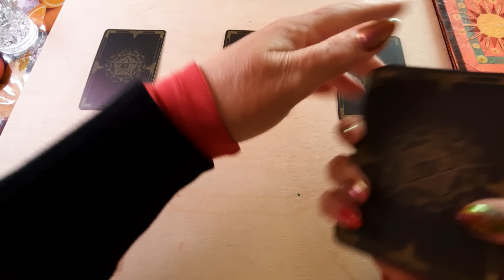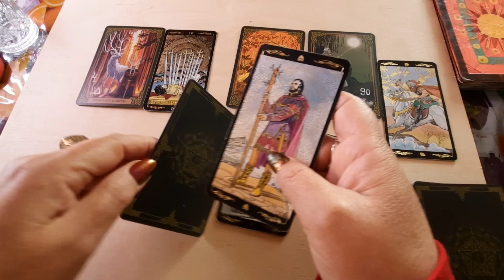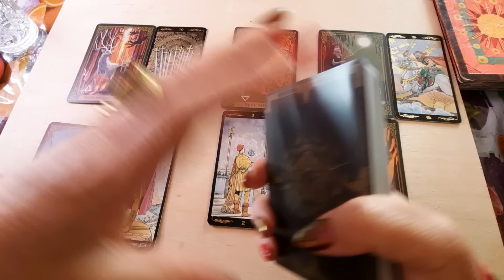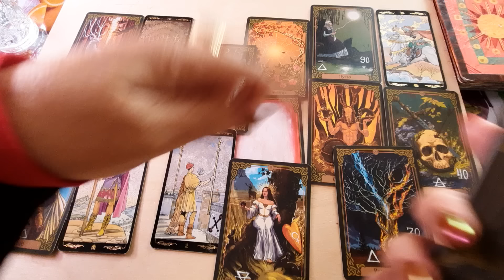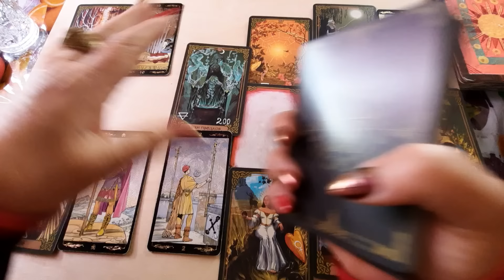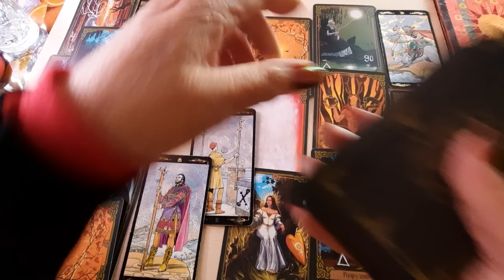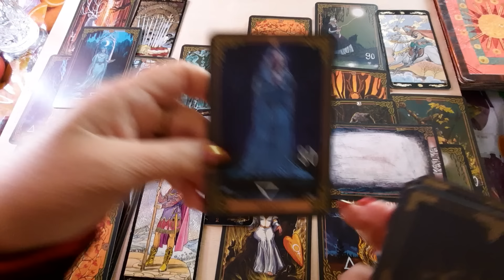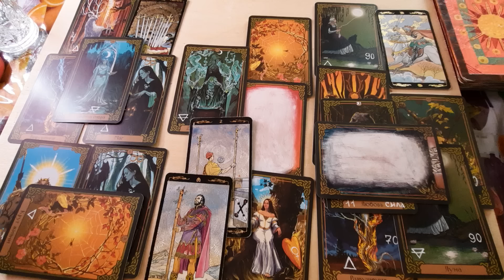Таждики из Крокус СИТИ что ждёт?Таро урок ,чтение карт.